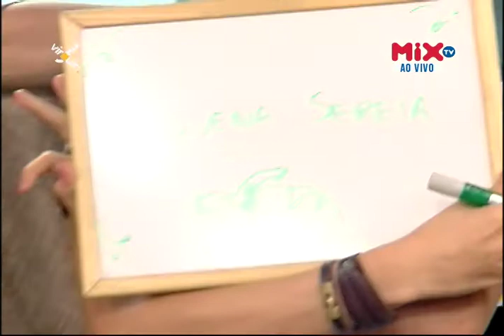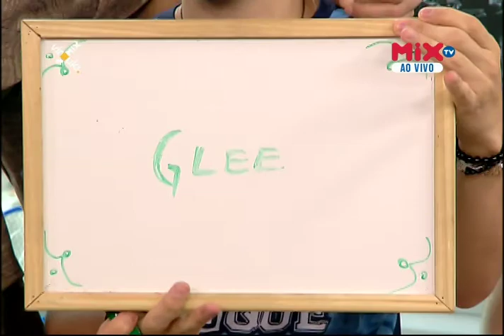Vírgula.Mix | De Quem é Esse Jegue com elenco de "Hoje é Dia de Maria" (17/11)